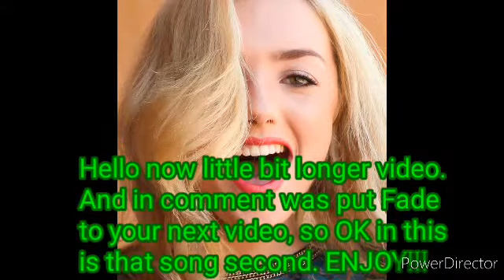Peyton List fap tribute 56